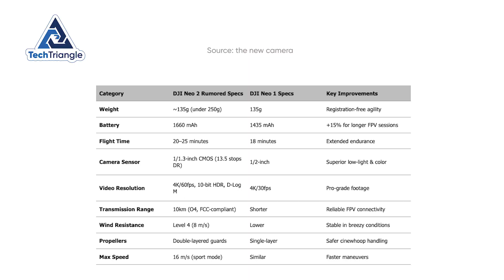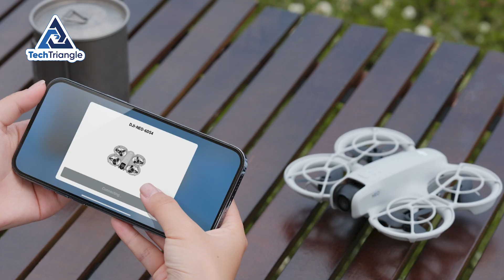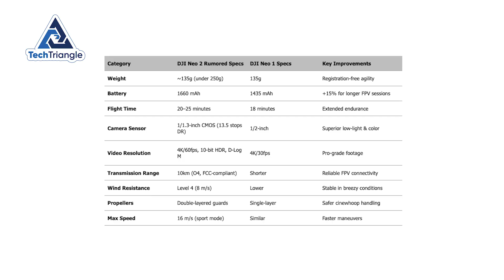DJI Neo2 vs Avata 3: Which DJI Drone Should You Buy in 2025?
DJI JUST LEAKED TWO MONSTER DRONES — Don’t Buy ANY Drone Until You Watch This!

Before you spend a single dollar on a new drone in 2025, you need to see this. DJI's secret product roadmap has just been leaked, revealing two game-changing drones: the DJI Neo2 and the DJI Avata 3. This video contains everything you need to know before they launch.

We're giving you a deep dive into the insane leaked specs, the rumored pricing, and the expected release dates. Discover how the DJI Neo2 is set to dominate the beginner market with a $229 price tag and features from drones twice its price, including a 1/1.3-inch sensor and ActiveTrack 6.0. Then, we explore why the DJI Avata 3 is the FPV drone every professional has been waiting for, with its groundbreaking 1-inch CMOS sensor and the ability to shoot in stunning 4K at 120fps.

Most importantly, we cover the critical information about potential DJI regulatory challenges and customs delays in the United States that could affect availability and pricing. Watching this could save you hundreds of dollars and months of frustration.

***Sometimes, we use some promotional and educational footage in our content. Own the footage and have reservations? Notify us via YouTube comments or email.
***If you want to include your product and service in our content, just drop us an email.